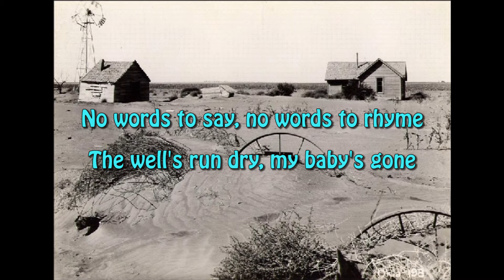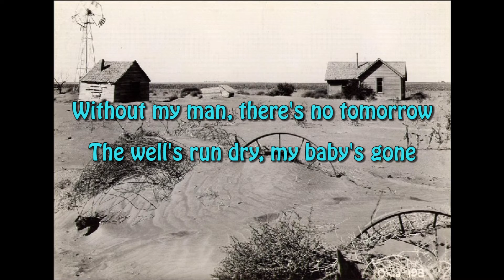The Well's Run Dry - an original song by Andy & Judy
The Well's Run Dry is on the album, Let Us Sing, released on 6/1/21. This song was originally about writer’s block but morphed into being about losing your man.

Words and Music - Judy Daigle

Judy Daigle - Lead vocal, harmony vocal, guitar
Andy Daigle - Harmony vocal, banjo, tambourine, harmonica
John Zaia - Bass